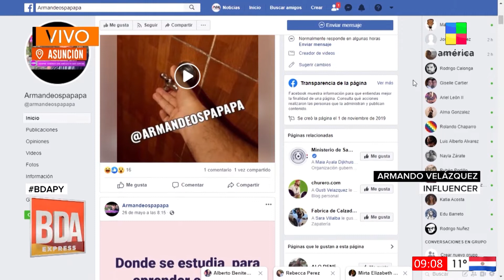BDAPy El humor no muere con la cuarentena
Buenos Días América Paraguay en los canales 18 y 22 de Tigo Star. Conducen: Diego Martínez, Eva Rodríguez, Denise Hutter, Oscar Valiente, Deisi Giménez y Renato Talavera.